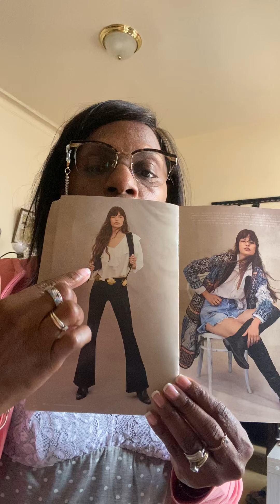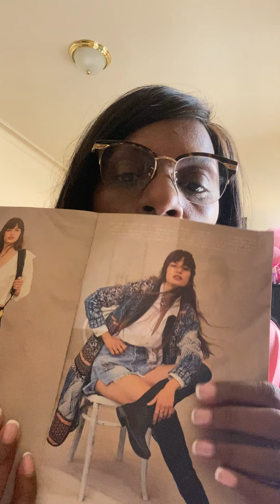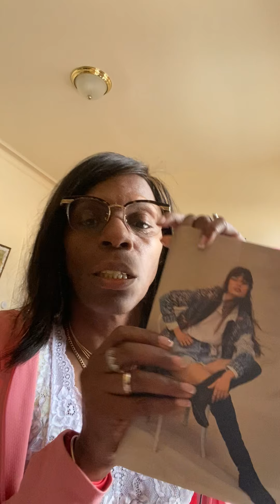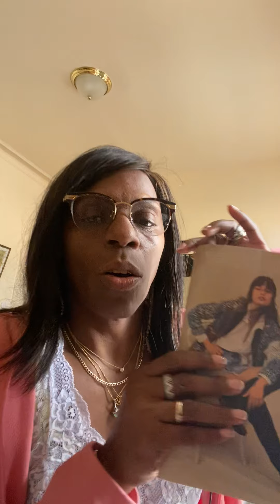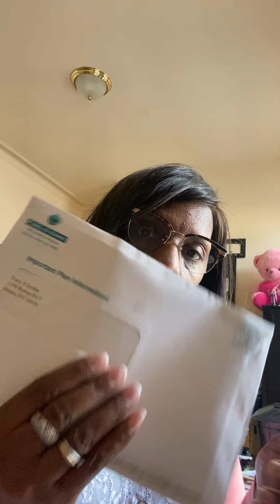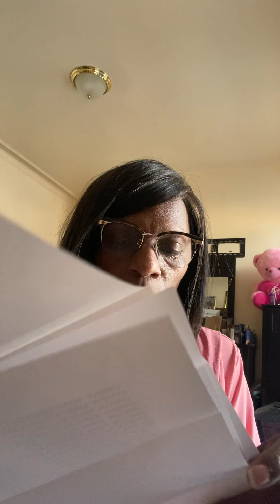roomchatt MAILOPENING & MEDs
Just a video on what I get in my mailing and medic.
insight on the meds that my husband was taken.
next time.
7.19.21